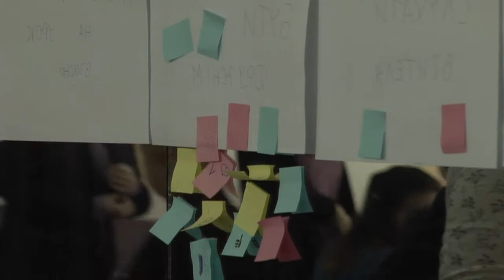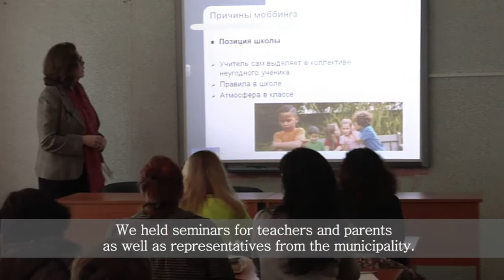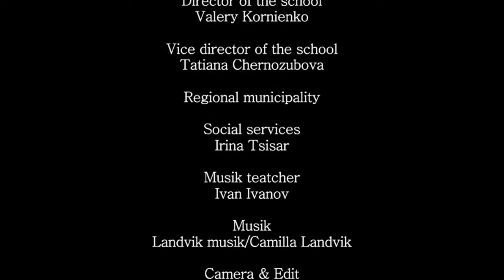Stop mobbing! "Втручайся, не лякайся!"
Global to Local (Sweden) presents its pilot project on preventing and stopping mobbing at schools in Ukraine.